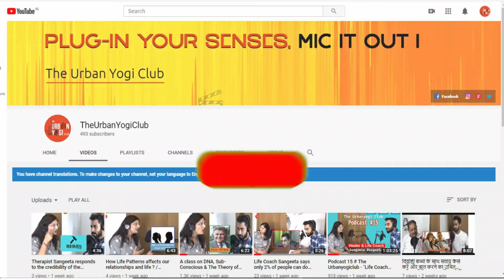Fitness Model Tanya Sheikh के साथ Modelling की चुनौतियों पर एक चर्चा। - TUYC Clips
The Closely knit Society based culture around us throws a new challenge to the individuals esp. women who dive into a passion, out of usually called "Regular Norms'.